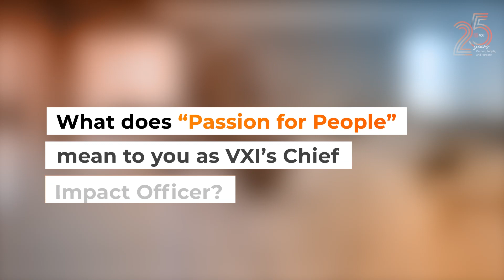VXI's 25th Anniversary Message from our CIO, Mark Wilson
Join us in commemorating our 25th anniversary as Mark Wilson, VXI’s Chief Impact Officer, speaks to our unwavering passion for people, and its profound impact on VXI’s unique culture and value proposition through purpose-driven outsourcing.